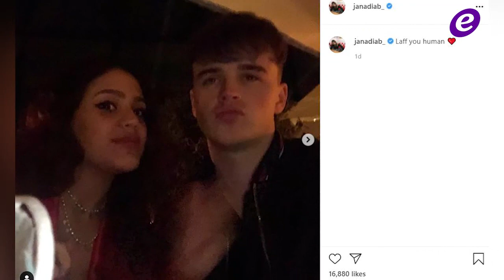فيفي عبده تثير الجدل بعد شفائها.. وفنانة تصدم المتابعين بإيحاءاتها الجنسية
بالصور- سيرين عبد النور تحتفل بعيد ميلاد ابنتها "تاليا"

بالصور- قُبلة جنى عمرو دياب لشاب بريطاني تثير الضجة

فرحة صابر الرباعي تكتمل بنيل ابنه البكر إسلام هذه الشهادة-بالصور

فيفي عبده ترقص بعد شفائها وتوجه تحيّة لأهل العراق

إبنة الملك عبد الله تخطف الأنظار بالبدلة العسكرية – بالصور

بيلي إيليش تثير الجدل بتلميحاتها الجنسية فهل أصبحت سحاقية؟-بالصور

Copyright : ElFann.com